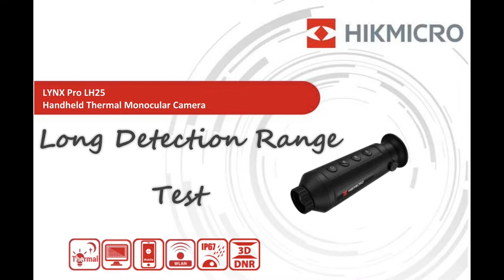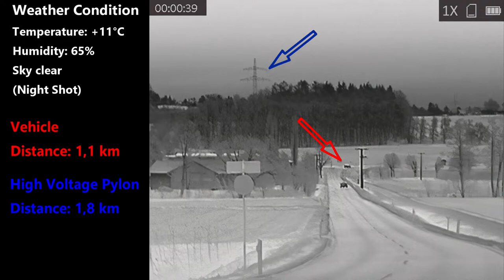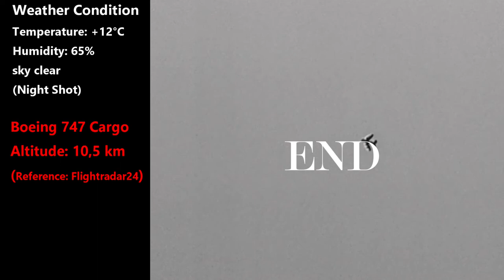HIKMICRO Thermal Camera LYNX Pro LH25 Long Detection Range Test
Here is a long range detection test with the Handheld Thermal Monocular Camera Hikmicro LYNX Pro LH25.
All movie clips were recorded in the dark.